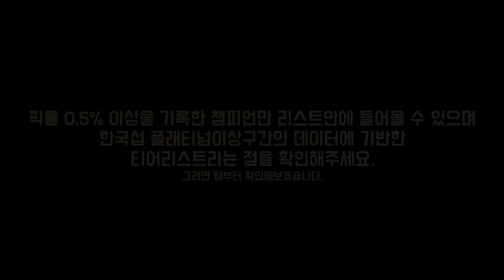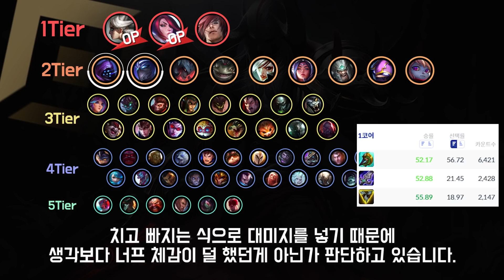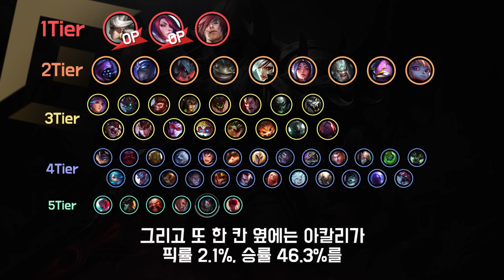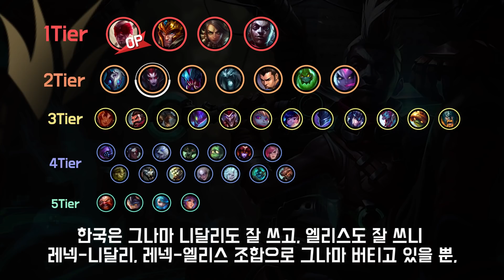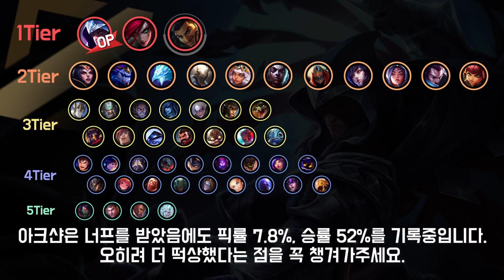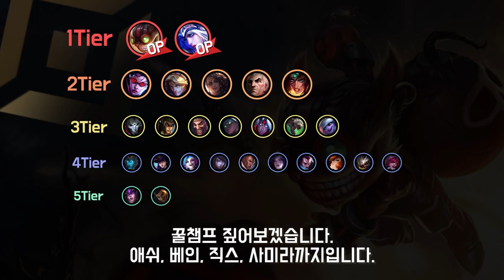11.17패치 PS표 티어리스트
1. lol.ps : 한국섭 데이터 관련해서는 모두 이곳에서 제공합니다.
2. 롤 공식 홈페이지 : 기본적인 설명툴, 이미지는 여기서 가져옵니다.
컨텐츠 책갈피
0:00  오프닝
0:37  탑 티어리스트
3:03  정글 티어리스트
5:54  미드 티어리스트
8:10  원딜 티어리스트
9:21  서폿 티어리스트

3. Mario Ayuda - The Sun